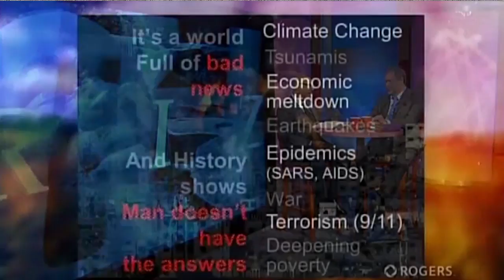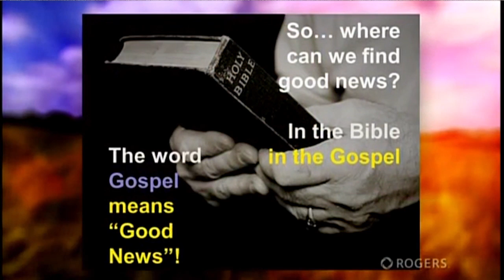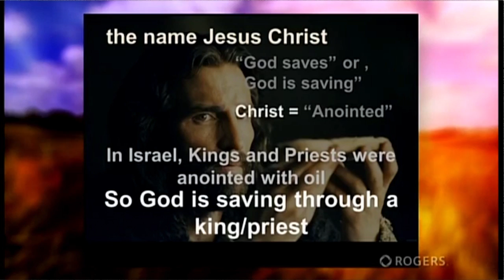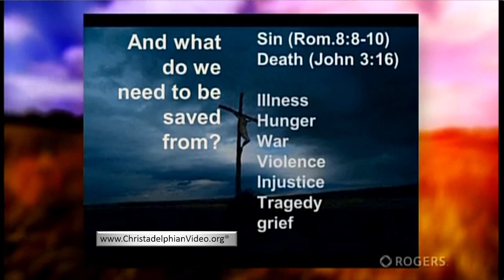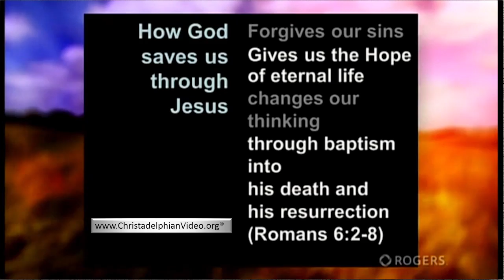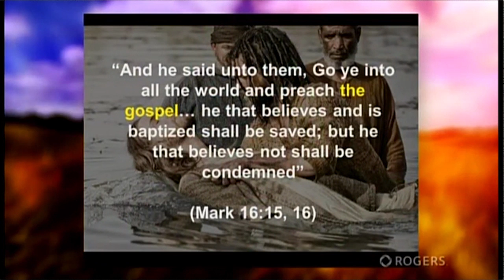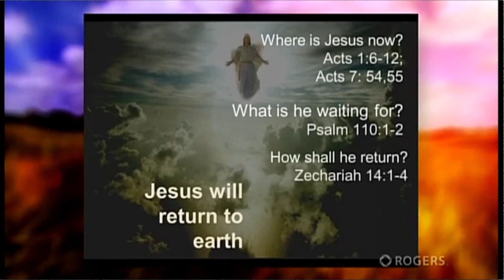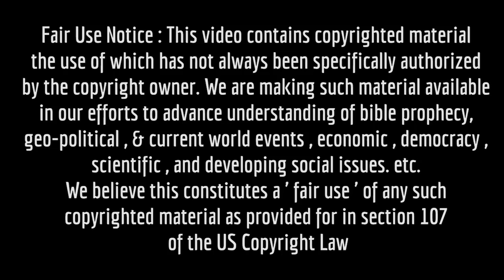The Gospel Good News For The 21st Century